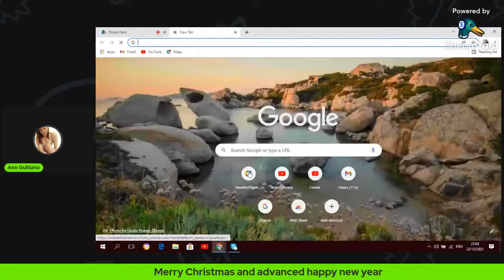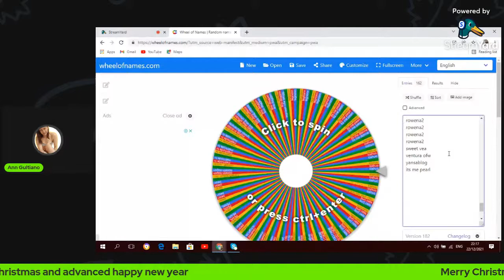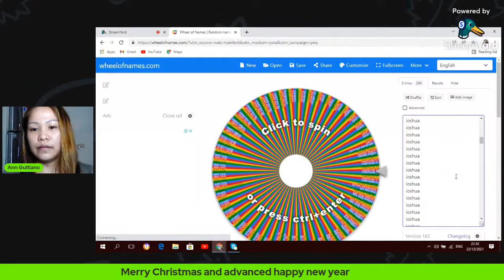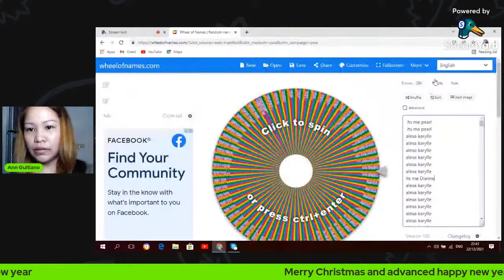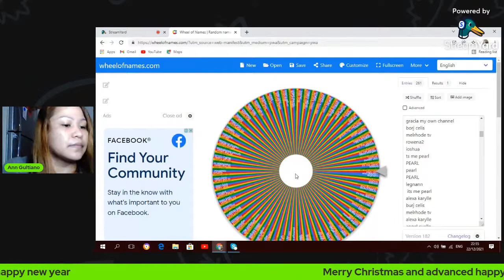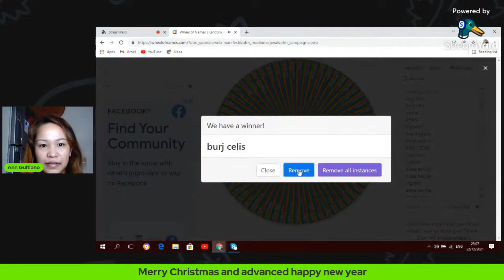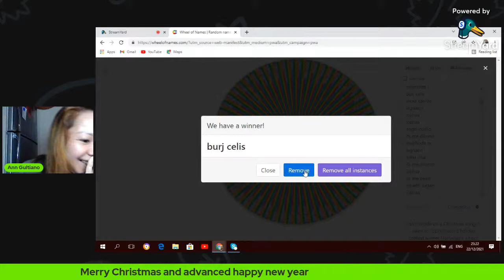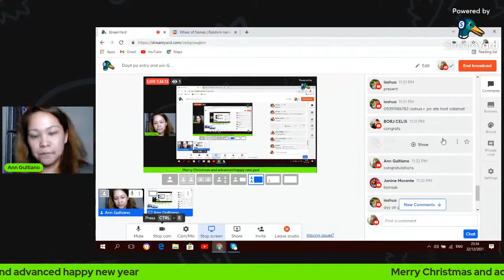Day4 pa entry and win GCASH ang mag stay gang dulo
Thank you for Sharing your Blessings!

1] ANGEL CUELLO

2] PAMILYA STERZINGER

3] MINDOREÑA IN AUSTRIA

4]ROWENA FAMILY VLOG

5] NANETH ILAGAN VLOGS

6] LIZA VLOGS OFFICIAL

7] J&D BUENAFLOR

8] LINA DAYGON

9] MARDZ IN DUBAI

10] ANALYN ALONDAY